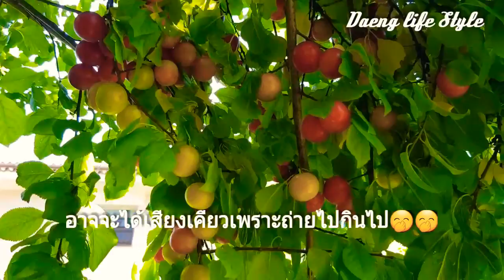ลูกพรุนป่าดกจนกิ่งหักจะดกอะไรเบอร์นั้น พาเลาะชมบรรยากาศและดูผลไม้ป่า🍒🍒